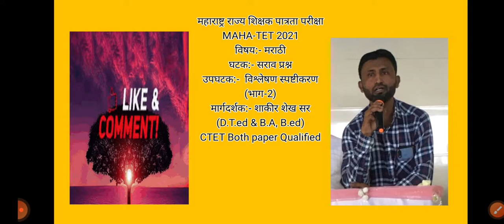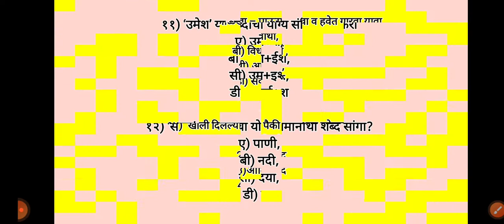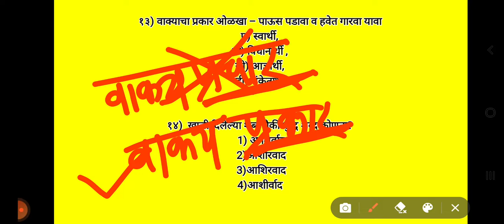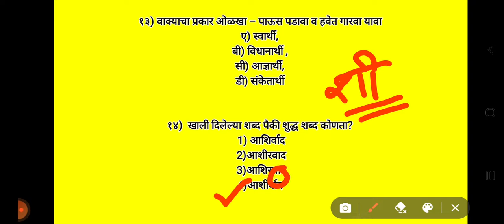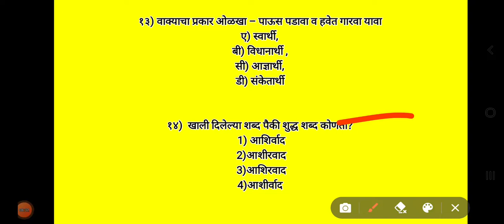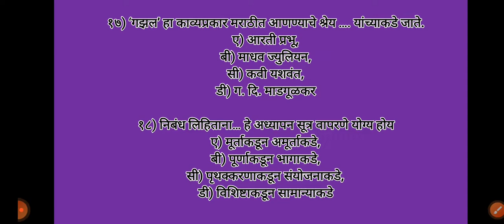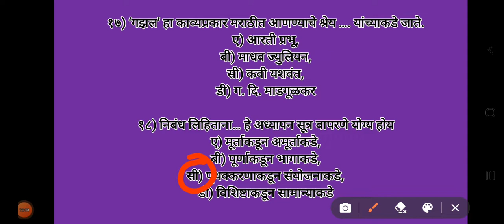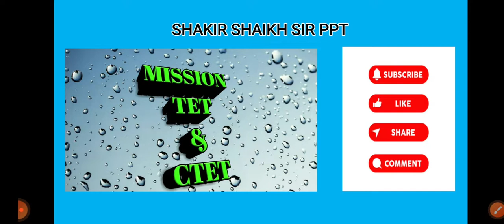विषय मराठीघटक सराव प्रश्न उपघटक विश्लेषण भाग 2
विषय मराठी
घटक सराव प्रश्न
उपघटक विश्लेषण भाग 2